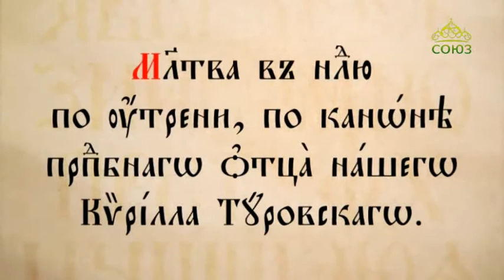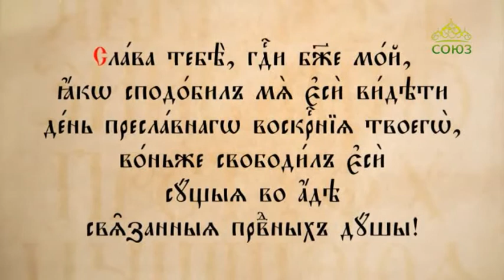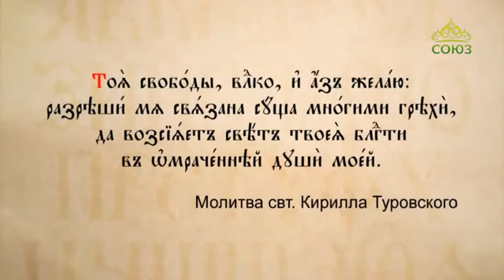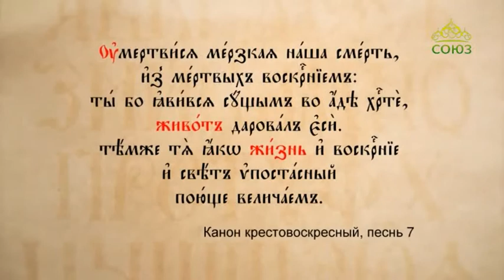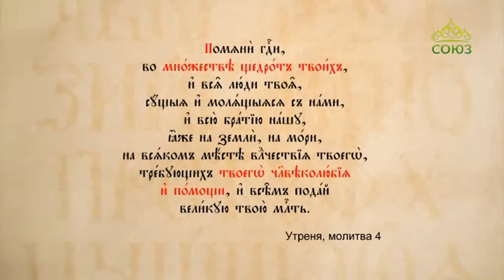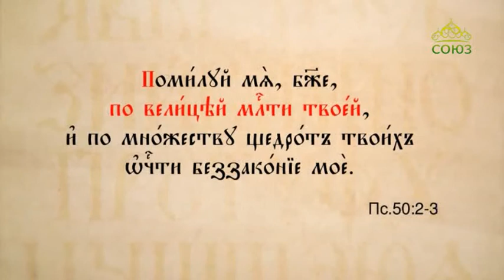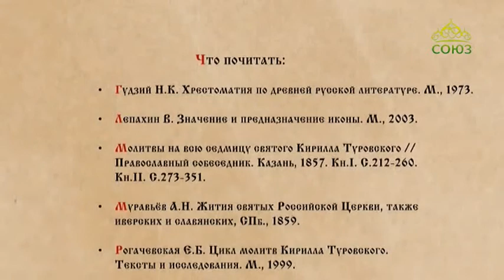Буква в духе. Церковнославянская грамота. Молитва Кирилла Туровского в неделю. Часть 2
Выпуск от 4 октября.
Курс ведет Сергей Анатольевич Наумов, кандидат филологических наук.